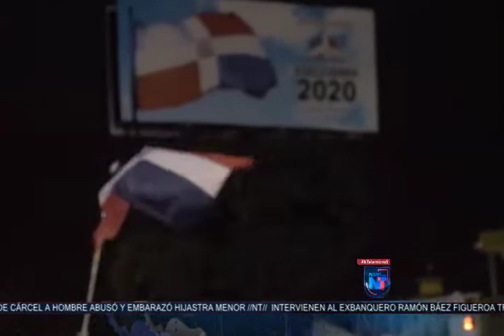Monseñor Ozoria expresa desea un acuerdo entre lideres políticos. NTelemicro5 27 de febrero 2020